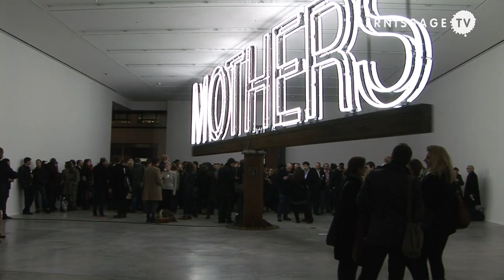Martin Creed: Mothers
| The gallery Hauser & Wirth opens its new London spaces in Savile Row with a major solo show with works by Martin Creed. Creed presents works across a variety of media in the south gallery, and a monumental sculpture in the north gallery. Martin Creed has also released a single and video.

The most prominent work is a gigantic ceiling-high neon sign that spins above the heads of the visitors, spanning the whole width of the large exhibition space. This new sculpture, titled "Mothers" lends the exhibition its name. In the south gallery, Creed presents paintings, photographic works, and a video.

Martin Creed was born in Wakefield, England in 1968 and grew up in Glasgow. He lives and works in London and Alicudi, Italy. In 2001 Creed won the Turner Prize for "The lights going on and off". In recent years, Creed has worked on music, dance, writing, sculpture and painting.
Recent solo exhibitions and projects include 'Down Over Up', Fruitmarket Gallery, Edinburgh (2010); 'Ballet Work No. 1020′, Traverse Theatre, Edinburgh (2010); 'Things', The Common Guild, Glasgow (2010); 'Work No. 409′, Royal Festival Hall, London (2010); Hiroshima City Museum of Contemporary Art, Hiroshima (2009); Ikon Gallery, Birmingham (2008) and the Duveen Commission,Tate Britain, London (2008). The single 'Thinking/Not Thinking' is available digitally from 24 January 2011 on Telephone Records, Creed's own label. A limited edition, CD / DVD and signed photographic artwork will be released on 28 February 2011. Audio produced by David Cunningham, video directed by Martin Creed.

Martin Creed: Mothers. Hauser & Wirth London, Savile Row. Private view, January 20, 2011.